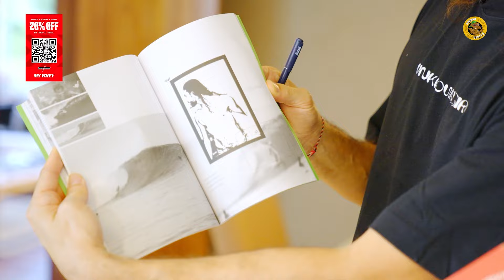CACHORRO DE GABRIEL PENSADOR AVANÇA EM CIMA DE PEDRO SCOOBY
INTEGRALMEDICA

OAKLEY

EDIÇÃO E THUMBNAILS:
Zorks Studios